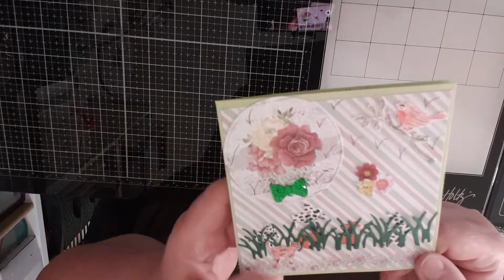echange ATcoins avec Anouchka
je vous présente un échange ATcoins avec Anouchka

merciii pour avoir pris le temps de me regarder.

gros bisoussss  à tous